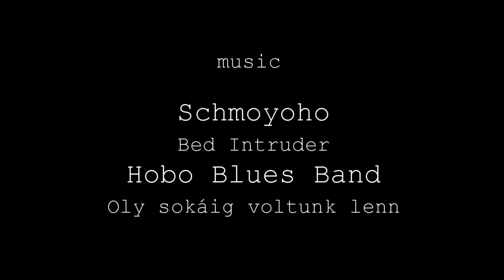Espresso trick bikini Portafilter - English version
I do dream that one day I will get a nice naked portafilter, but right now I do not feel like spending $60 for a portafilter. But until I will do, I found this solution. It is a simply trick you can do and it makes difference. At least on my Lelit espresso machine. Obviously if you are making double espressos in one shot this will not work for you. Also if you can't remove the bottom do not force it. I made this video with Flip Ultra HD ;). Enjoy and let me know if it helps.